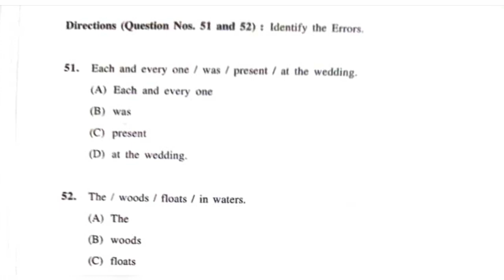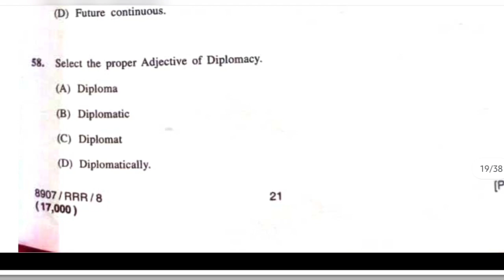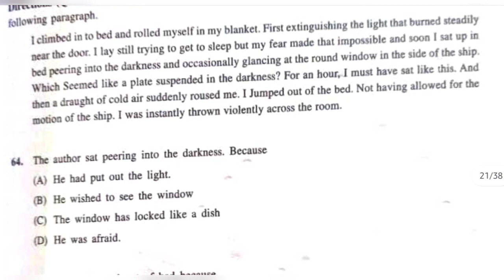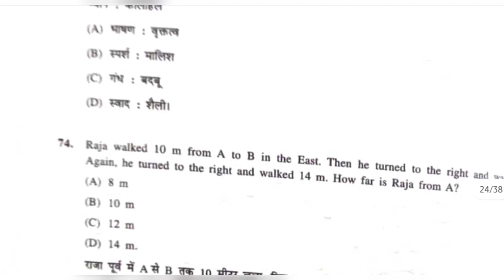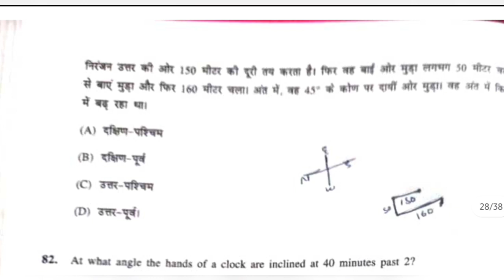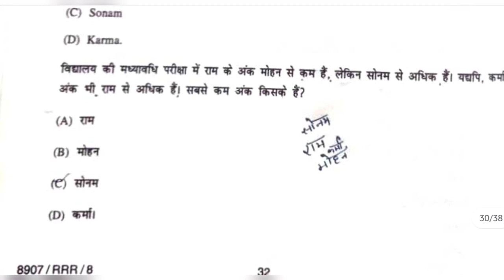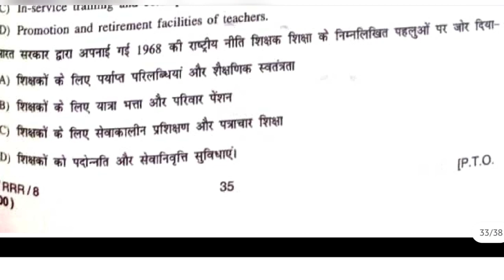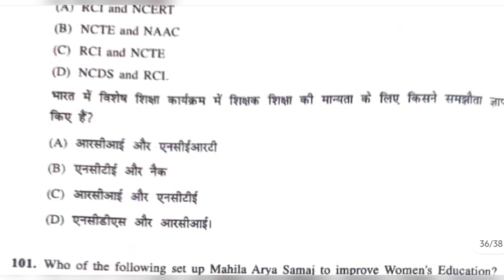HPU B.Ed Test Answer Key|| B.Ed Entrance Test 2021 HPU Solved Paper|| english section b.ed entrance